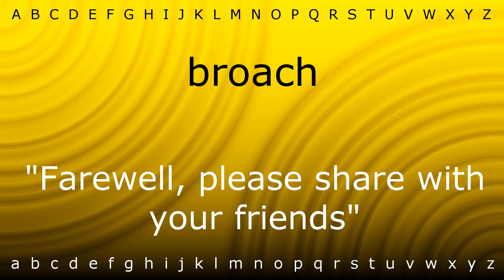Here I will teach you how to pronounce 'broach' with Zira.mp4